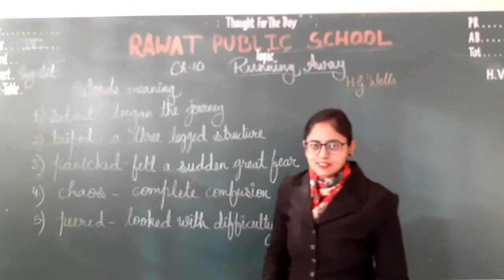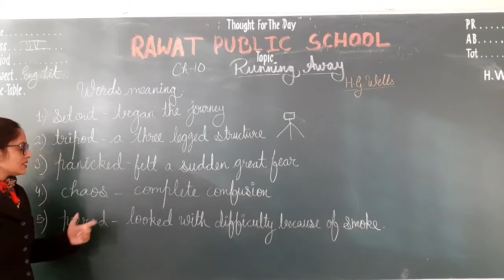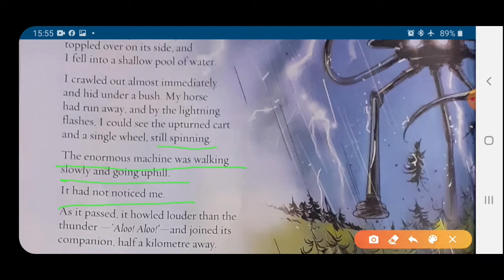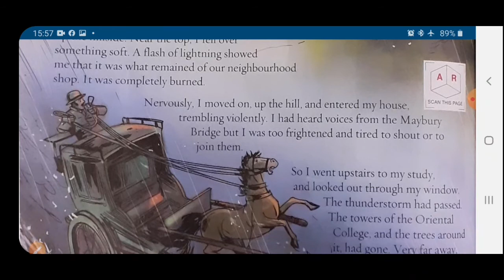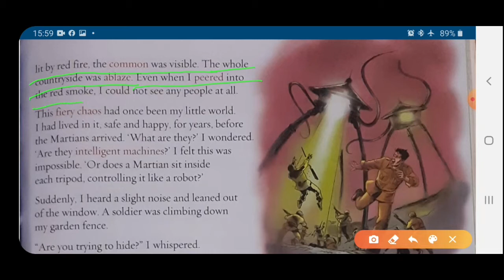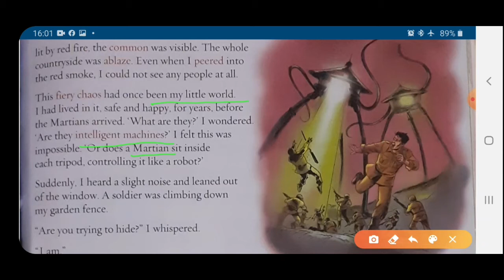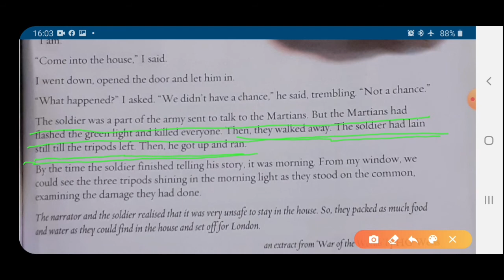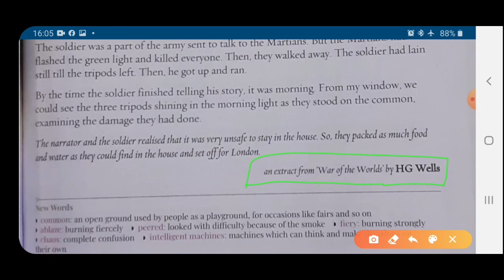Class IV lecture 89 Eng.R. ( Ch.- 10 , W.M. , explanation, part-2 )